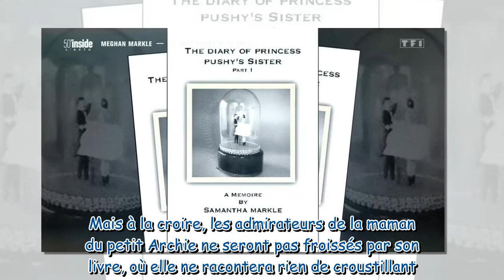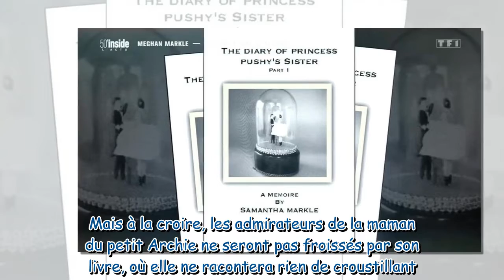Meghan Markle : la lourde accusation de sa demi-soeur sur son mariage avec Harry